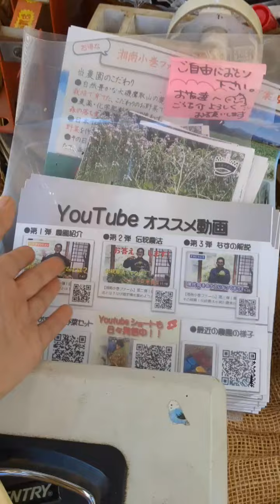最新情報❗農園セルフ直売所20230724〜🍅🍆🥒固定種専門農家 湘南小巻ファーム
ひとりごと

ケータイバッテリー問題、眼精疲労のため、

動画編集をスマホアプリから　PC　powerdirector　ソフトに切り替えました！まだ慣れないです・・・；

特訓中です！！ところどころ、ちょっと変なところがあるかもしれませんが、ご容赦くださいｍ（＿）ｍ